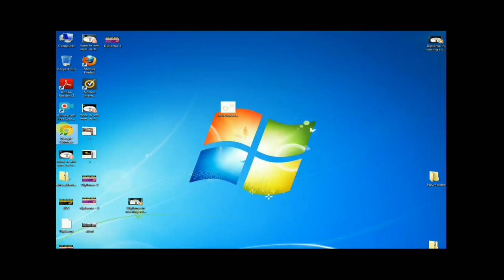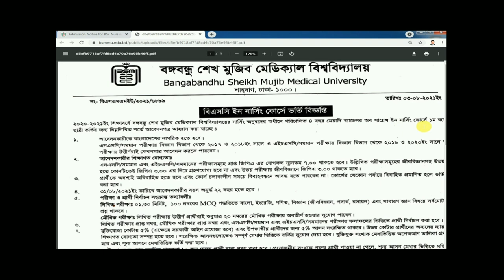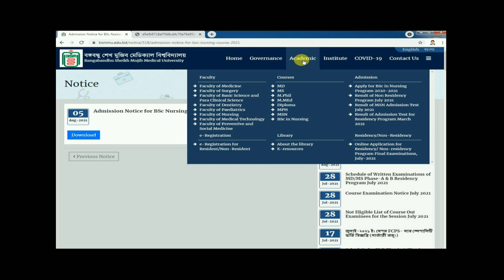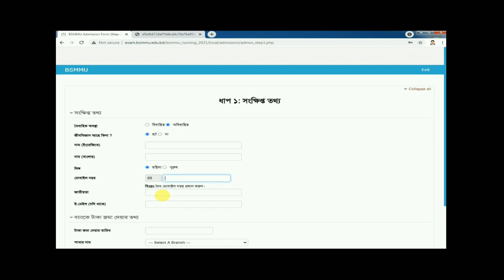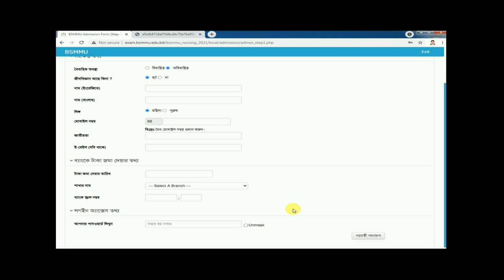BSMMU BSc in nursing admission circular # How to apply bsmmu bsc in nursing admission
নার্সিং ভর্তি আবেদনের পদ্ধতি নার্সিং ভর্তি তথ্য ও পরীক্ষা প্রস্তুতি , সিলেবাসের আলোকে কিছু গুরুত্বপূর্ণ ধারণাকে সহজে বোঝানোর চেষ্টা থেকে এই অনলাইন ভিডিওগুলো করা। সবার পরামর্শ চাই।

বঙ্গবন্ধু শেখ মুজিব মেডিক্যাল বিশ্ববিদ্যালয়ের নার্সিং অনুষদের অধীনে পরিচালিত ৪ বছর মেয়াদী বিএসসি ইন নার্সিং কোর্সের ভর্তি বিজ্ঞপ্তি PDF